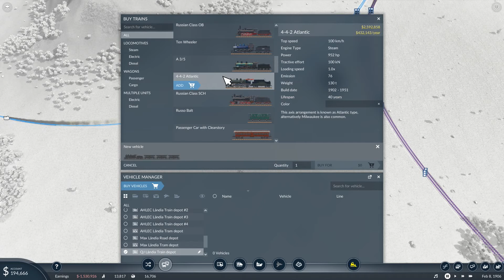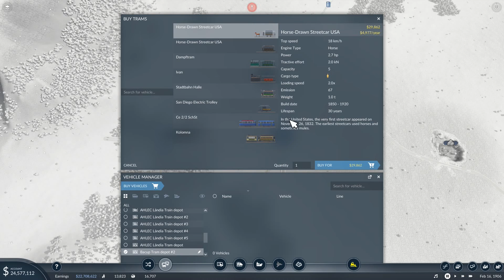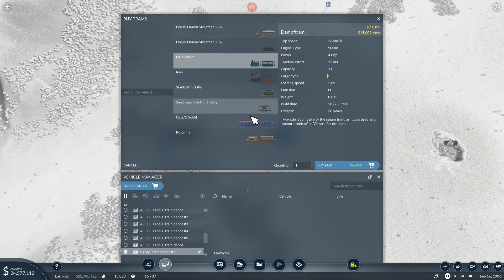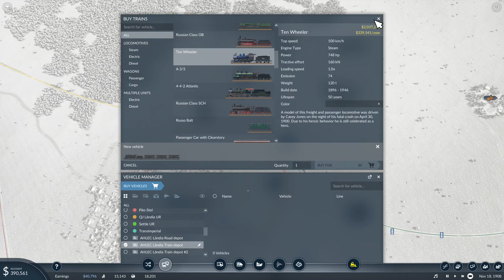A MAIOR LINHA DE TREM DO MUNDO!!! TRANSPORT FEVER 2 #7 - Gameplay s(PT BR)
Divulgação.

Sobre este jogo: O género clássico de simulação de transporte tem um novo padrão-ouro com o Transport Fever 2. Descubra um mundo totalmente novo navegando nas rotas de transporte por terra, água e ar...